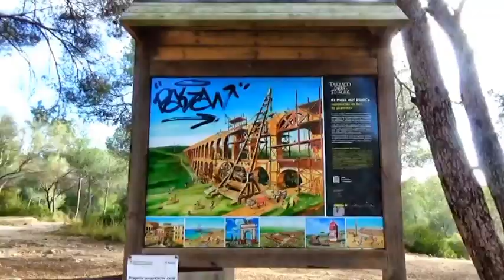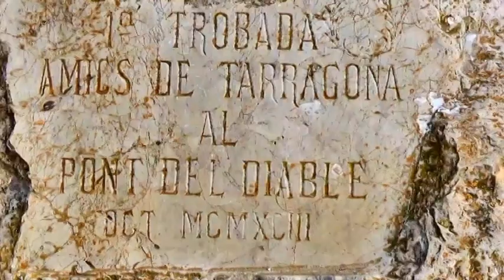スペイン旅行 タラゴナの円形競技場・ラスファレラス水道橋 Spain Travel Amfiteatre in Tarrgona・L'agueduct de les ferreres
私達はスペインに６泊８日で行って来ました。４日目の観光はタラゴナの世界遺産、円形競技場とラスファレラス水道橋です。
円形競技場はローマ時代、猛獣と剣闘士、または剣闘士同士の戦いが見世物にされていました。
また刑場としても使用されていました。
タラゴナの水道橋は、タラゴナの北15ｋｍにあるフランコ川からタラゴナまで水を供給する為にローマ時代に築かれました。紀元前１世紀のアウグストゥス帝時代に築かれ、別名「悪魔の橋」と呼ばれています。この橋は当時の橋を作る技術では考えられないほど短期間に作られたため、悪魔の仕業に違いないと言われた事によるものです。